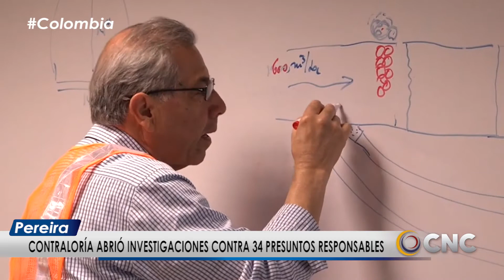Información más destacada del EjeCafetero jueves 14 de noviembre.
* Joven de 24 años de edad se habría quitado la vida en Armenia.
* Desarticulada la banda delincuencial "Regalías" señalada de operar en Caldas y Bolívar con chance ilegal.
* Contraloría abre investigación a 34 personas señaladas de irregularidades en la proyecto de Hidroituango.
* Tiroteo en Los Ángeles deja una persona muerta y cuatro heridos.